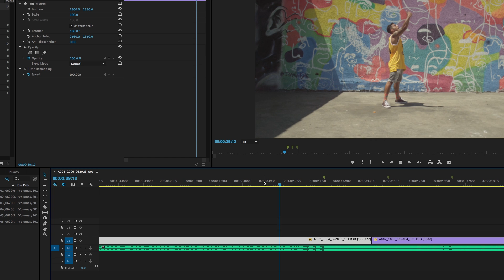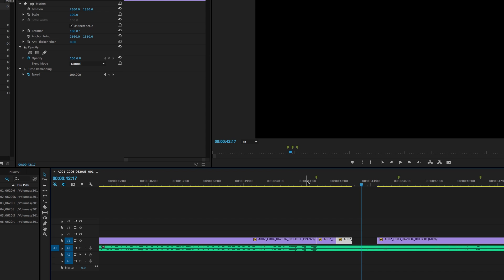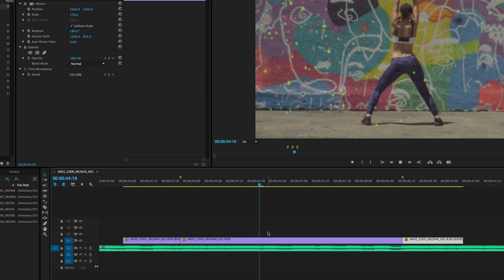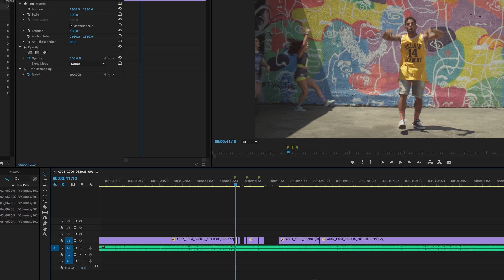Fast Forward Speed Ramping Effect! (Adobe Premiere Tutorial)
►Learn how to speed ramp your footage in Adobe Premiere!

»CAMERA GEAR USED IN THIS VIDEO:
MacBook Pro
Canon 1dx markii
Canon 24-70mm f2.8 Lens
Francier Fluid Head Tripod
Zoom H4
LED Light
G-Raid 8TB Harddrive
G-Raid 4TB Harddrive

Produced by: BuffNerdsMedia
Footage captured by: Jakob Owens
Edited in: Adobe Premiere Pro